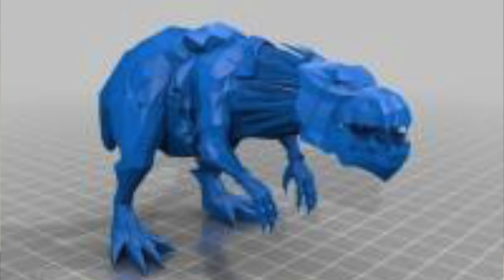Speculations For NEW KROOT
Here are some thoughts on what the rest of the kroot range might be. Let me know if you agree or have any thoughts of your own in the comments.